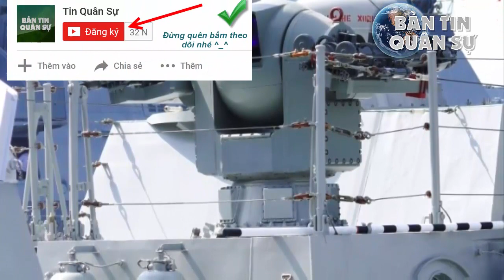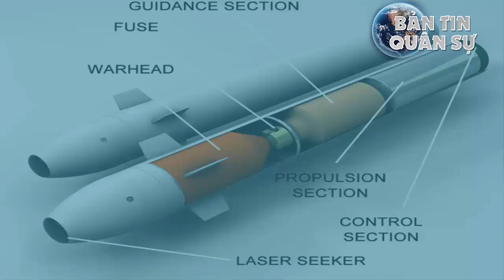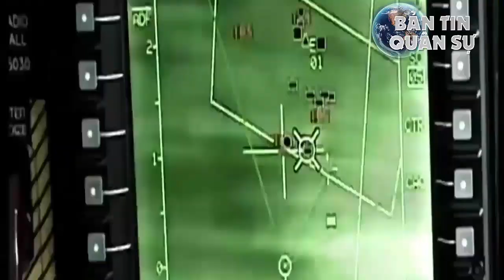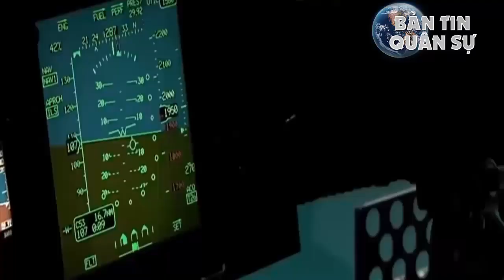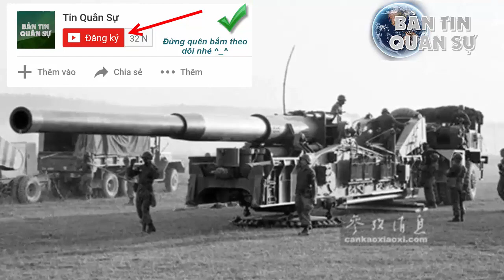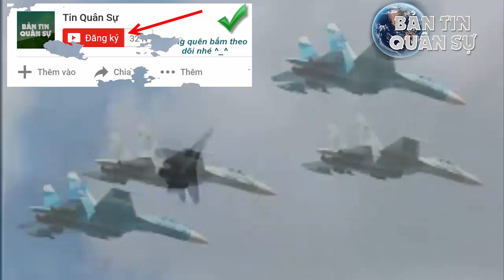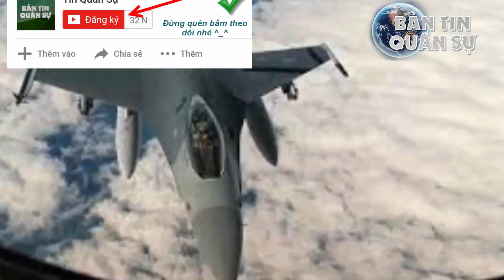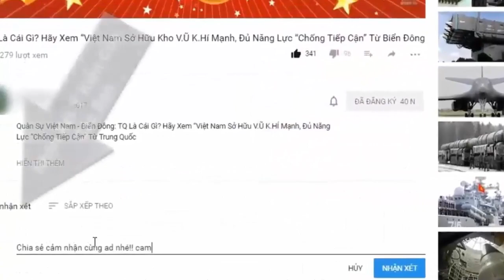Tin Quân Sự- V.Khi Sẽ nối thêm sức mạnh cho C.hạm Hải Quân Việt Nam